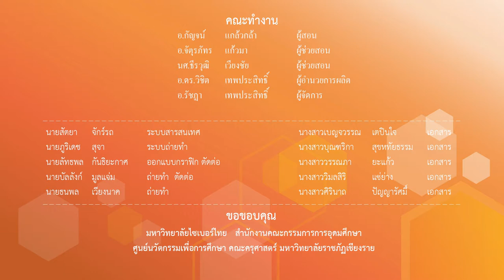การป้องกันการใช้เท้า